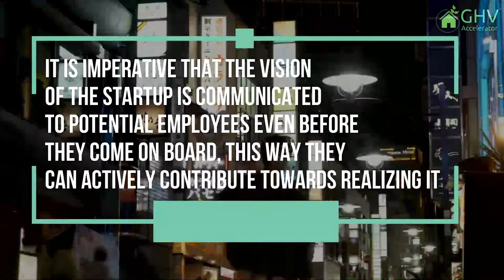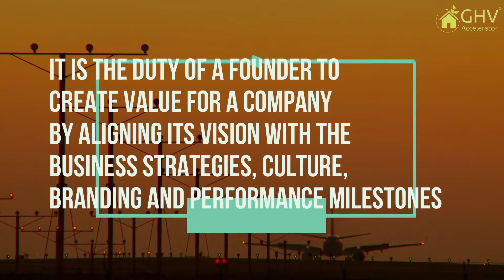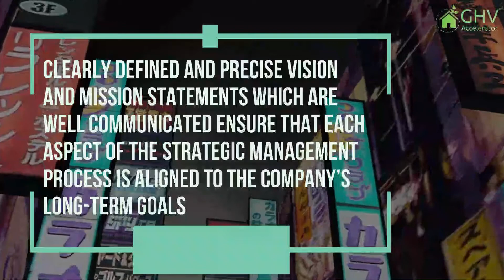Why Vision, Mission, And Values Matter In A Startup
A quick thinker!
What is common between successful business leaders across the globe?
Clearly defined vision, mission and values!

A vision and mission statement defines everything right from the strategy to execution to recruiting. This would, in turn, help the founder to articulate and demonstrate the values that form the part of the company's DNA.

These would provide you and your team with constant motivation while moving ahead and scaling-up.
Check out this space to know more how Vision, mission and values matter and how they hold the organisation together.